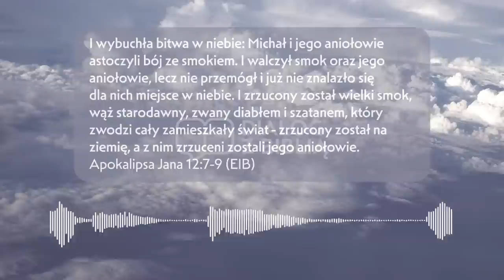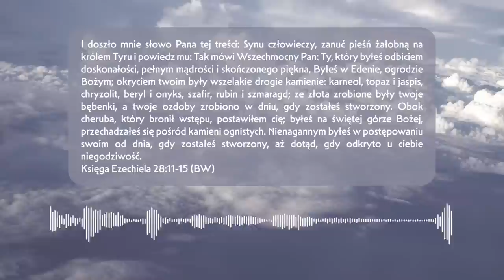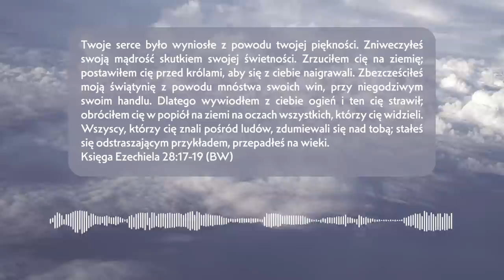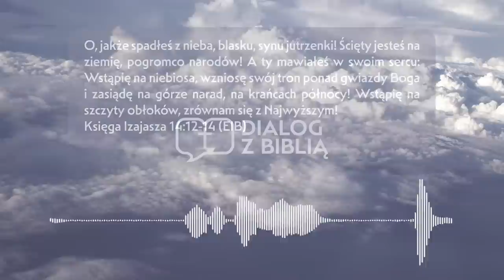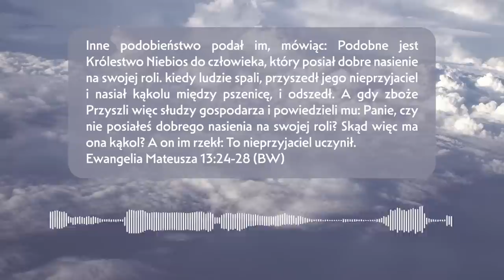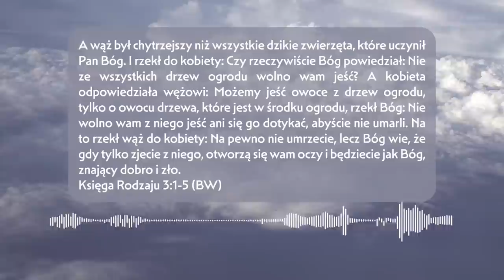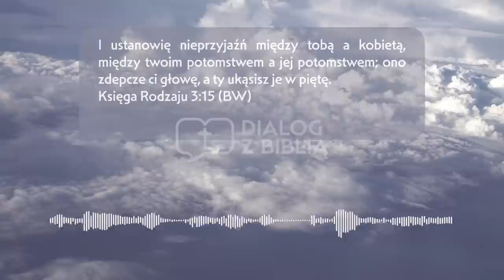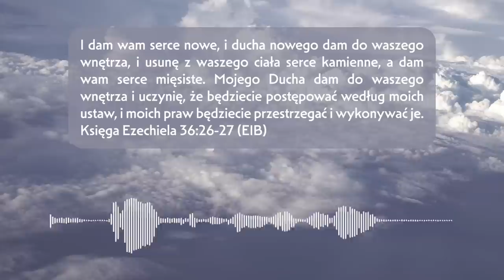CZY BÓG STWORZYŁ SZATANA? // DIALOG Z BIBLIĄ #5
Czy Bóg stworzył szatana? Jak powstało zło?

Słuchaj naszych audycji w Radio WEUR 1490 AM Chicago w każdą sobotę od 8 do 9 rano.

Obserwuj nas na naszych kontach społecznościowych na Facebook i Instagram pod nazwą DIALOG Z BIBLIĄ.